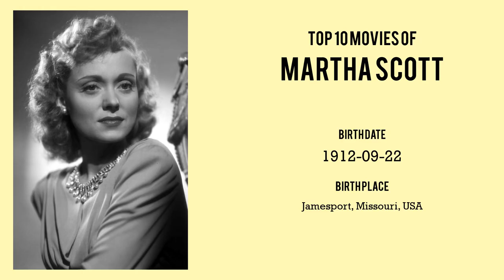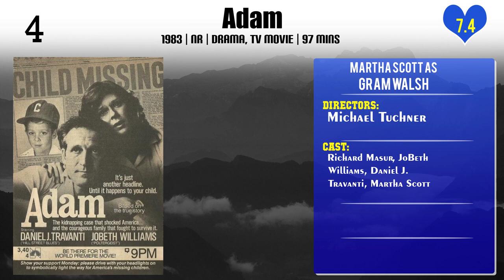Martha Scott Top 10 Movies of Martha Scott| Best 10 Movies of Martha Scott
Top 10 Movies of Martha Scott

Find the list of top 10 and best movies by Martha Scott
One Foot in Heaven
Charlotte's Web
The Devil's Daughter
Sayonara
The Desperate Hours
The Legendary Curse of the Hope Diamond
Adam
Hi Diddle Diddle
The Ten Commandments
Ben-Hur

Pl. Comment down your favorite movie of Martha Scott